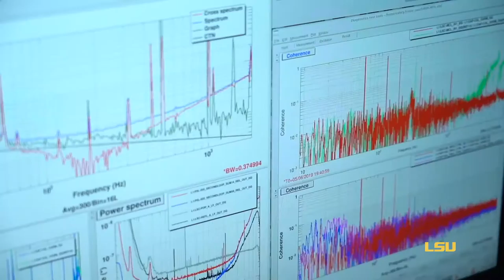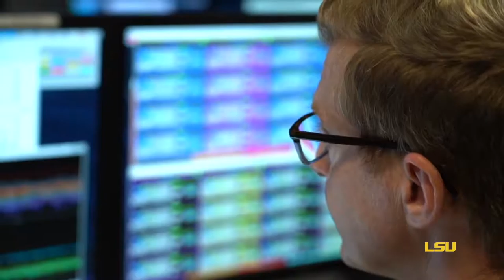Gabriela González is Fierce for the Future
A native of Argentina, Dr. Gabriela González came to LSU in 2001 to work at the Laser Interferometer Gravitational-Wave Observatory (LIGO) in Livingston, La. In 2016, she made the global announcement that LIGO had discovered gravitational waves by two colliding black holes. Learn more about how Tigers are bringing their all for the future of Louisiana and the world at fierceforthefuturecampaign.org.